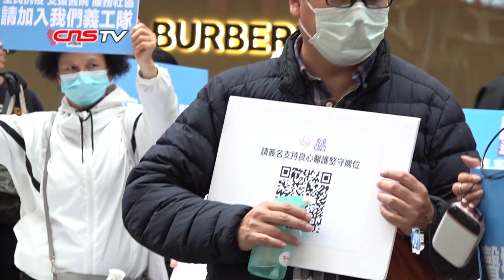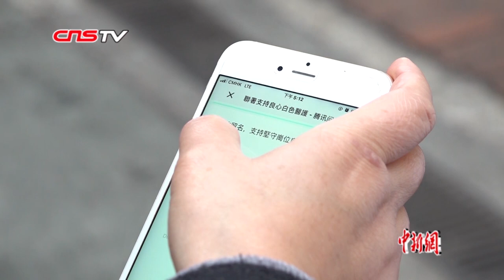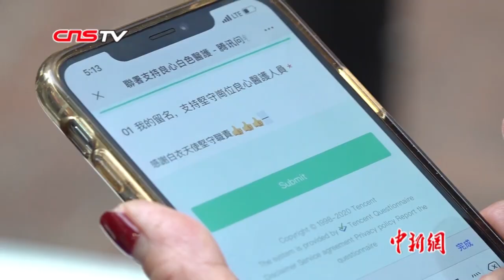香港市民自发组建“义工队”：你们因惧罢工，我们用爱“逆行”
2月6日，“香港逆行者”计划步入第四天，邓德成等一批活动组织者走上香港铜锣湾街头。新冠肺炎疫情下，香港众多医护人员奔赴前线；与之相反的是，部分香港医护人员脱离岗位，发起"罢工”，这种行为引起众多市民不满。有人逃避，有人则“逆行”，民众不仅发出声讨，更用行动表达对罢工者的不满和对坚守岗位医护人员的支持。